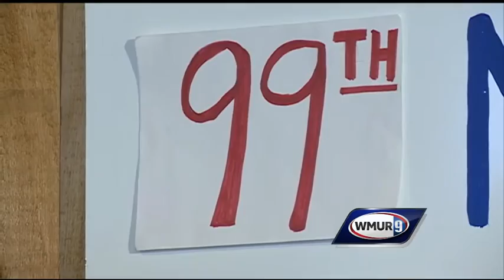Kasich, Christie make push in NH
New Jersey Gov. Chris Christie and Ohio Gov. John Kasich were campaigning Friday in the Granite State as they tried to attract undecided voters.